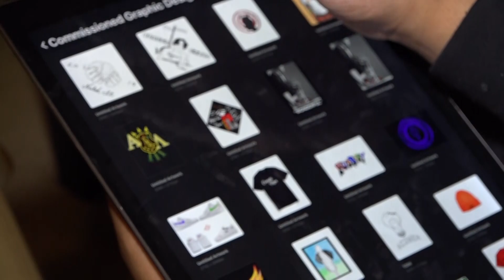A painter makes his dream, a reality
(ANCHOR NAME)
WHETHER IT IS ON A CANVAS OR A PAIR OF JEANS, NEWSBREAK TAYLOR HOWARD TELLS US HOW ONE ARTIST BRING'S PEOPLES DREAMS TO LIFE.
---STOP---
[PKG NAME: CANVAS.mov]
TRT: [1:36]
[SOT]
" THE BEST WAY TO TELL A CHICAGO STORY IS BY SOMEONE THATS FROM CHICAGO"
KALIEF DINKINS
[ NAT POP PAINT JAR ]
BELIEVES A DREAM BEGINS WITH A PASSION
[SOT]
" ITS JUST A DIFFERENT DRIVE. YOU WAKE UP THINKING ABOUT IT, GO TO SLEEP THINKING ABOUT IT. I CANT REALLY EXPLAIN IT UNLESS YOU HAVE BEEN THROUGH IT. ITS JUST CERTAIN FEELINGS TOWARD YOUR PASSION THAT YOU CANT GET ANYWHERE ELSE."
AND WITH A PALETTE AND A VISION...KALIEF KANVAS WAS CREATED
[SOT]
" KALIEF KANVAS IS ACTUALLY A LITTLE BIT MORE THAN WORK RIGHT NOW YOU KNOW ITS ME BRINGING IDEAS TO LIFE. BUT ESSENTIALLY ITS GONNA BE EVERYTHING ART AND PEOPLE RELATED"
DINKINS FOUND HIS LOVE FOR ART IN HIGH SCHOOL.. AND MAKES SURE HE INCORPORATES HIS PERSONAL IDENTITY INTO ART WORK.
[ STAND UP]
" AS ART HAS THE ABILITY TO INSPIRE AND EXPRESS ONSELF, IT CAN CHANGE A LIFE WITH JUST ONE STROKE"
SIMILAR TO LIFE, KALIEF BELIEVES THAT ART IS SUBJECTIVE AND IT DOES NOT GO UNNOTICED. FRIEND OF PAINTER GABRIELA CHALLENGES PEOPLE TO SEE HIS PAINTINGS THROUGH THEIR OWN LENS.
 [SOT]
" THE THING IS THAT THE FIRST TIME YOU LOOK AT IT SOMETHING HE DOES ISNT NECESSARILY WHAT IT'S SUPPOSED TO PORTRAY. HE ALWAYS DOES A LOT FOR DETAIL. THERE'S ALWAYS A DEEPER MEANING TO EVERYTHING HE DOES."
AND WITH HIS DREAM LIKE MANY
[NAT POP OF BRUSHES]
IT ALL STARTS WITH A BLANK CANVAS. IN URBANA, IM TAYLOR HOWARD.